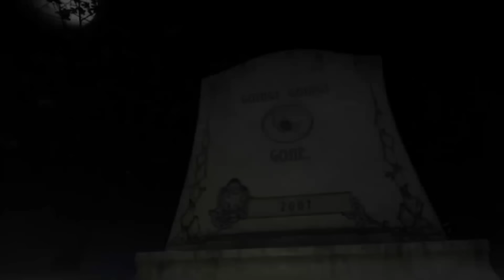ILIGTAS NAMIN KAYU TEAM MANDIRIGMA ILIGTAS KITA GHOST HUNTERS 44